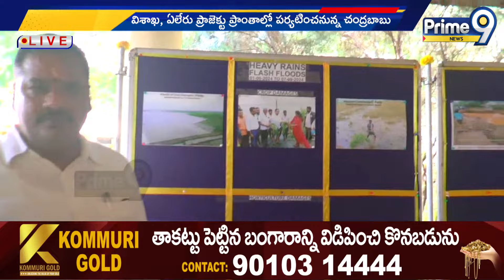ఉత్తరాంధ్రలో సీఎం చంద్రబాబు టూర్ | CM Chandrababu Tour Updates | Prime9 News